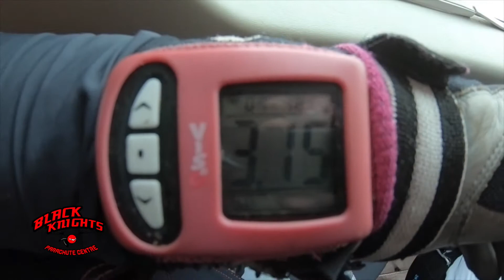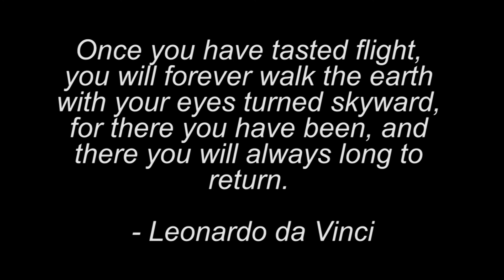Claire Jumps Out of A Plane!! CK's Bucket List Adventures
Ticking off one of my big Bucket List Adventures back in March 2020, with a Tandem Sky Dive at Black Knight's Parachute Centre, Lancaster.

What an amazing experience, definitely want to go back and do more, and would recommend Black Knight's.